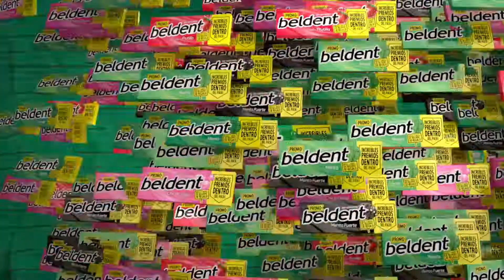Beldent PromoJusticiera Lolo